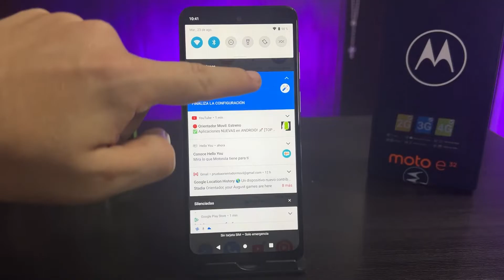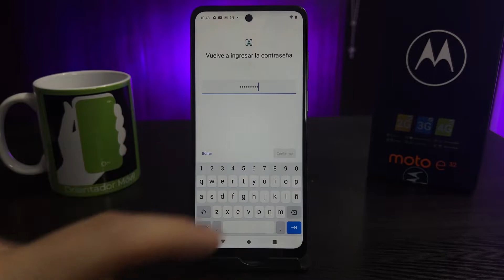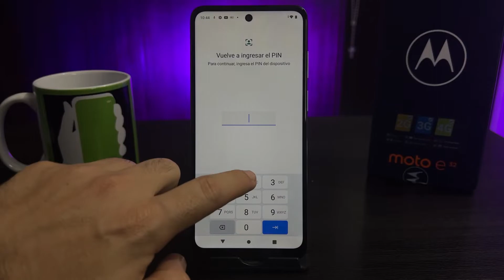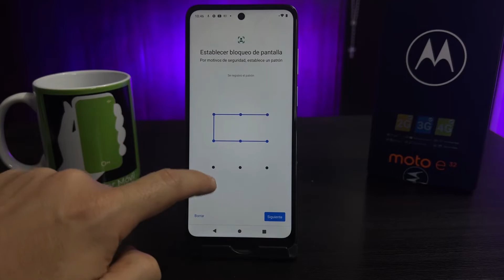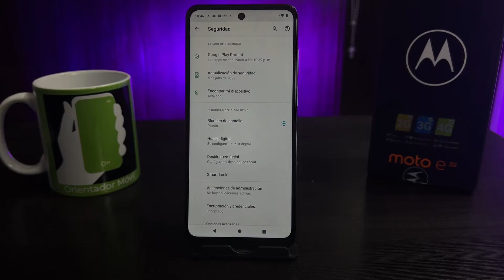MOTO E32 ☑️Cómo Activar la Seguridad En Pantalla de tu MÓVIL [FÁCIL]📲 🔐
Descubre cómo colocar seguridad en tu MOTOROLA E32  activando bien sea PIN, CONTRASEÑA, PATRÓN o SISTEMA BIOMÉTRICO